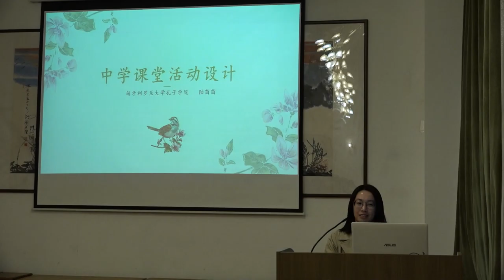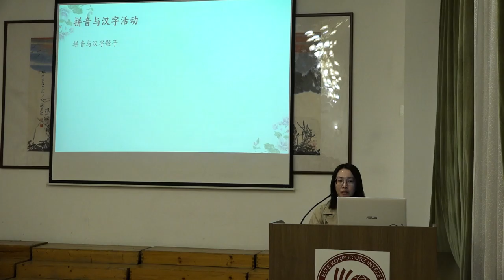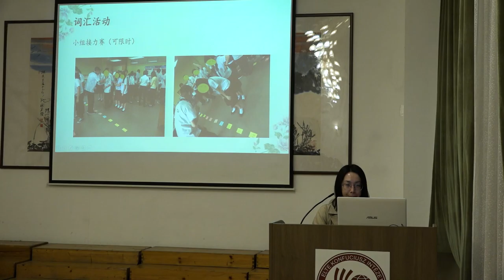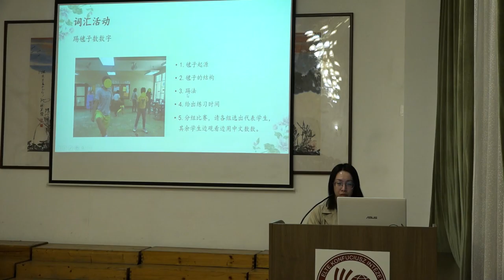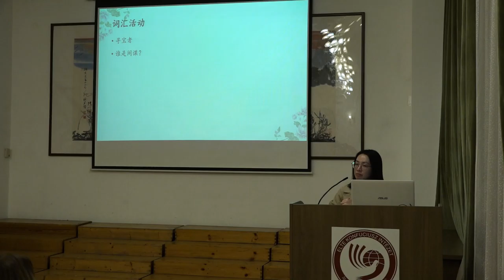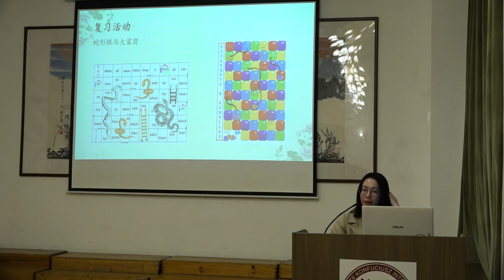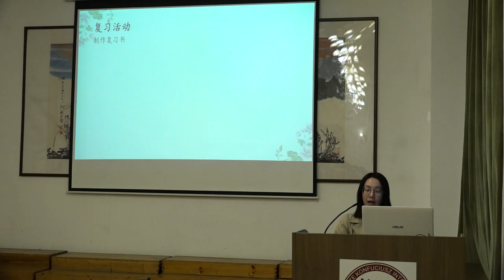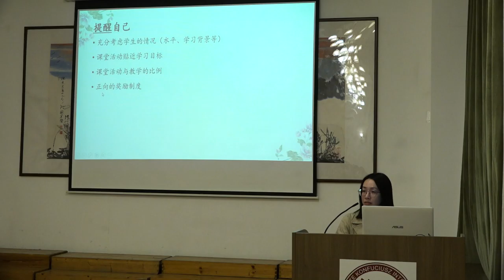10th CEETC Training - Lecture by Lu Yin Yin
Lu Yin Yin: Instructional Design for Primary and Secondary School Students
Saturday, November 19, 2022, 6th lecture